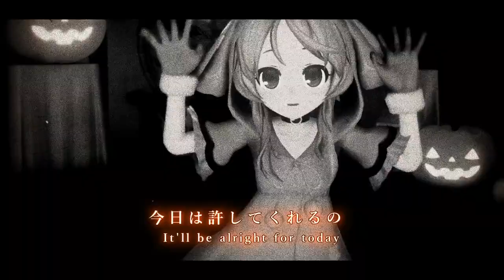【櫻歌ミコ】Happy Halloween【UTAUカバー】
👻 Happy Halloween! 👻

Since I haven't uploaded an UTAU cover in so long I thought, "Why not?" and Halloween was a great time to make one! This one has quite a lot to it; the camera motion, tuning/UST and mixing I did as well. It was my first time using Miko's voicebanks, and I think it went pretty good!

Unfortunately, it's common for MMD to have models that have physics issues, so you'll see her hair going through her chin or her arms going through her clothes, I tried my best to fix what I could. Some of the motion I also modified to fit her character better, and this model doesn't have a couple of the bones required for the motion to work properly, so it's a little inaccurate.

All that aside, it was a fun challenge so enjoy! ♥